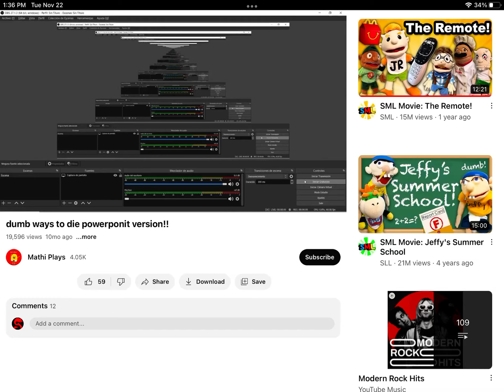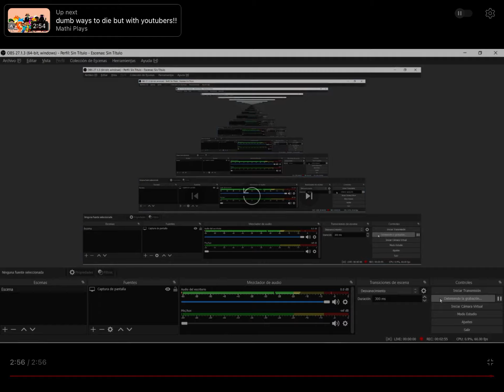dumb ways to die PowerPonit version!! (REUPLOADED)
Owner: Mathi Plays Original upload date:￼ Jan 19 2022